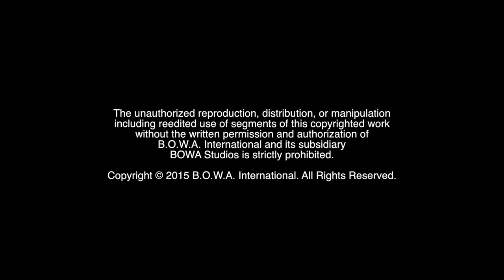LAW OF ATTRACTION SUMMIT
When is the last time you spent a few days learning techniques to attract the life you want? Don't miss the Law of Attraction Cruise Summit sailing on Royal Caribbean's Liberty of the Seas on October 17, 2015.

BOWA Studios
12080 Southwest 127 Avenue
Suite 305